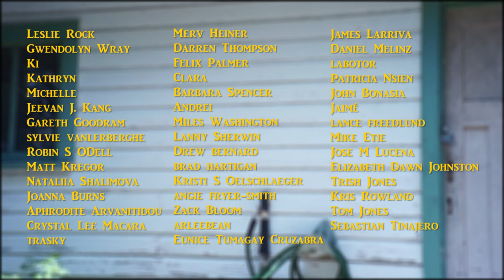Cat Content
For my grandchildren so they can know what Gampa was about.